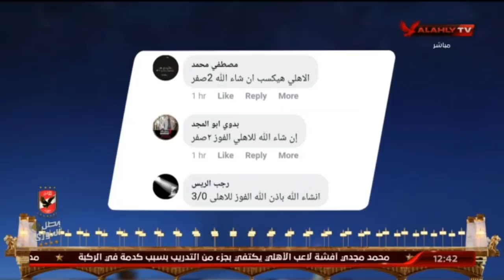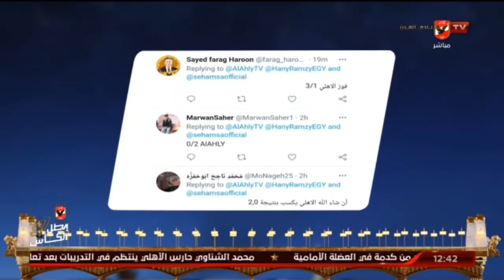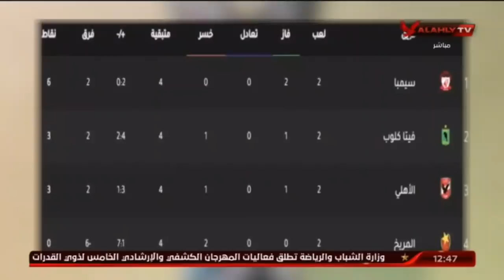حلقة البيت الكبير كاملة | 3/3/2021